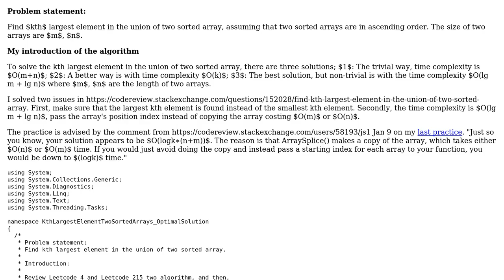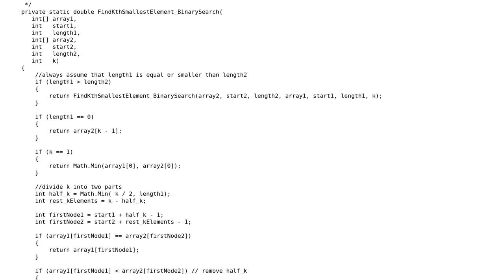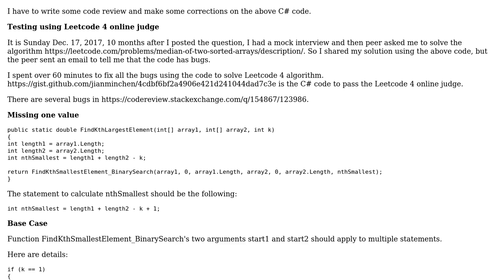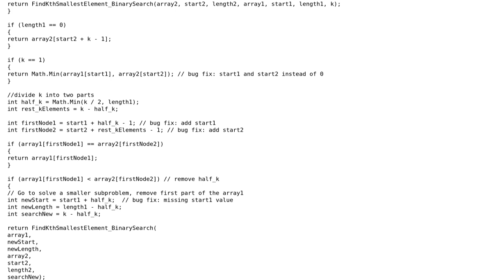Code Review: Find kth largest element in the union of two sorted array (Follow up) (2 Solutions!!)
Code Review: Find kth largest element in the union of two sorted array (Follow up)

With thanks & praise to God, and with thanks to the many people who have made this project possible! | Content (except music & images) licensed under CC BY-SA | Music | Images & others | With thanks to user Jianmin Chen user Der Kommissar and the Stack Exchange Network Trademarks are property of their respective owners. You are responsible for your own actions.